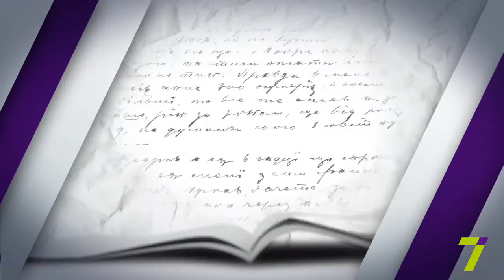"В начале было слово"... Анастасия Кожушко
"Післямайданна пісня" (Людмила Васильева)